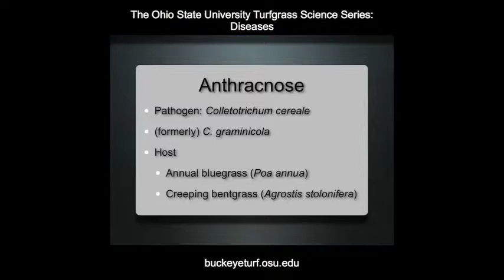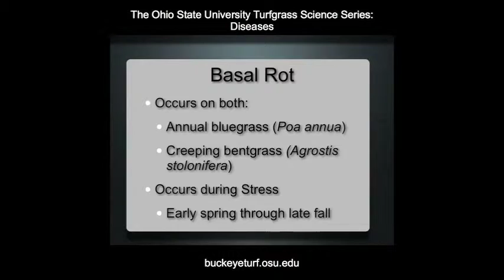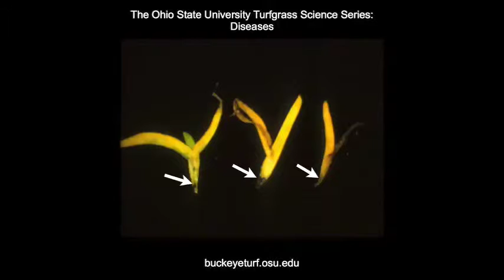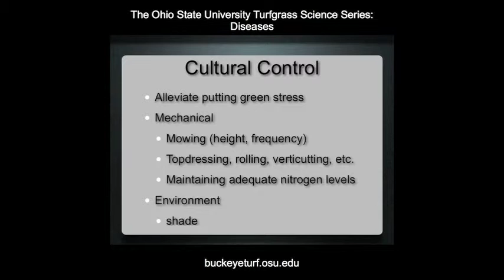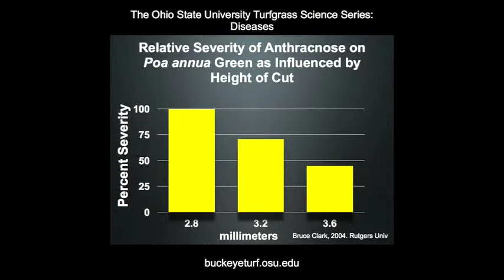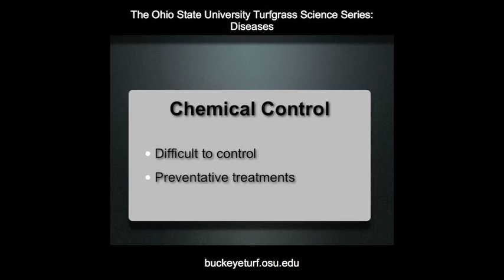Anthracnose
HCS3475, Golf Course Management Certificate